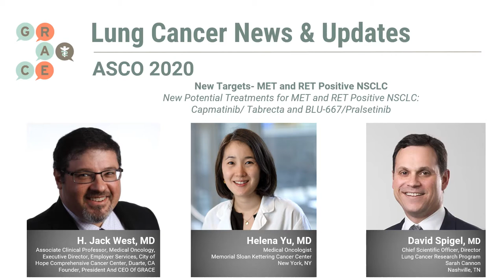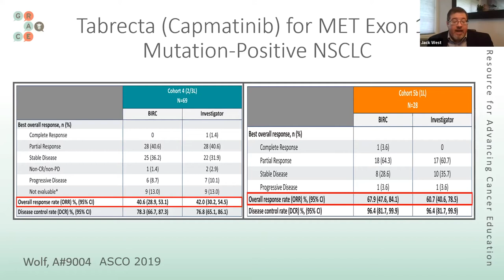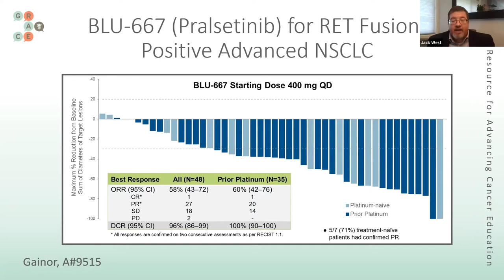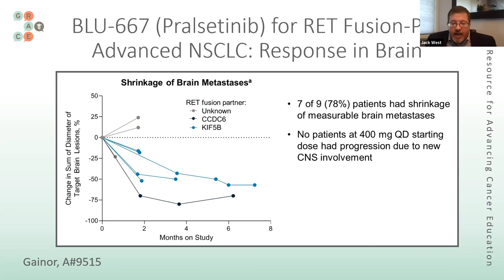ASCO Lung Cancer Roundtable - NSCLC - New Potential Treatments for MET and RET Positive NSCLC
We are happy to present the GRACE ASCO 2020 Lung Cancer Patient Education, News and Updates series.  Dr. Jack West has a virtual discussion with Helena A. Yu, MD, medical oncologist with Memorial Sloan Kettering specializing in Lung Cancer and Targeted Therapies for Lung Cancer, and David Spigel, MD, Chief Scientific Officer; Director, Lung Cancer Research Program and Principal Investigator with Sarah Cannon.

Drs. West, Yu and Spigel discuss trial updates in non small cell lung cancer. For this video, the topic of discussion is new potential treatments for MET and RET positive non small cell lung cancer.